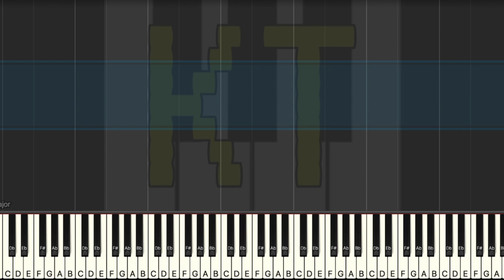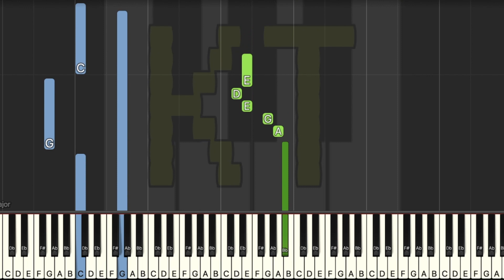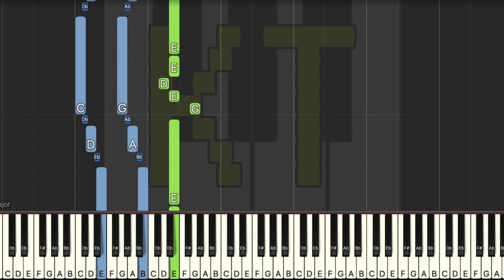Pink Panther Theme [Henry Mancini] - Hard Mode [Piano Tutorial] (Synthesia)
Original written by Henry Mancini for The Pink Panther.

🎹  Let’s Connect! 🎹